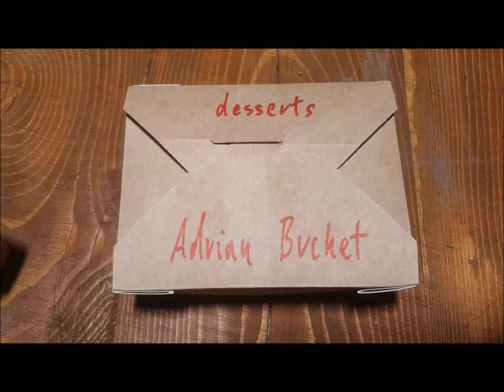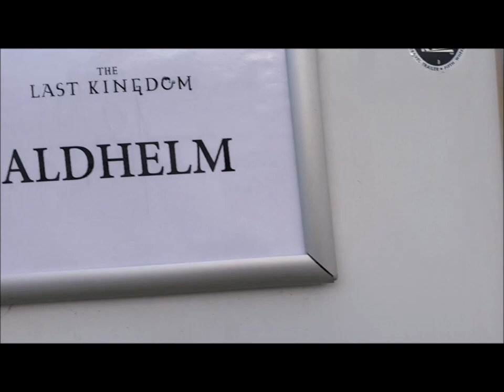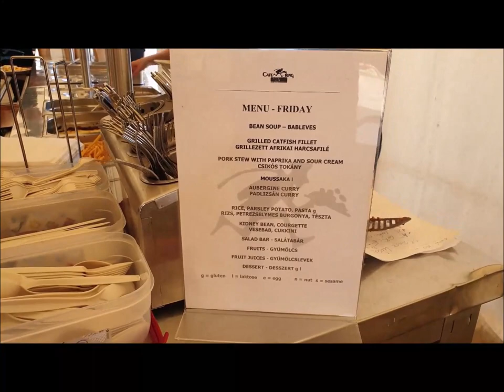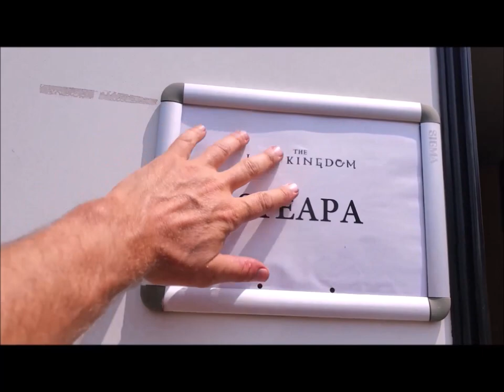The Last Kingdom BTS Season 4 With Adrian Bouchet STEAPA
Following the favourable comments I received for my BTS on Season 3 of The Last Kingdom, I have produced another for Season 4  - albeit from my very limited time on set this year. Hope you enjoy, and please forgive my crude editing...